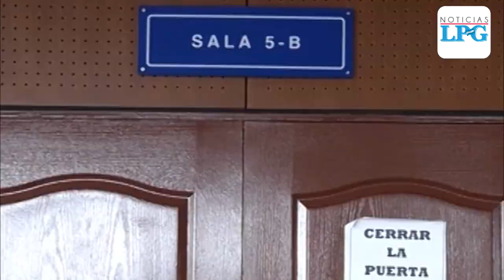Ernesto Muyshondt dice que se reunió con pandillas enviado por ARENA